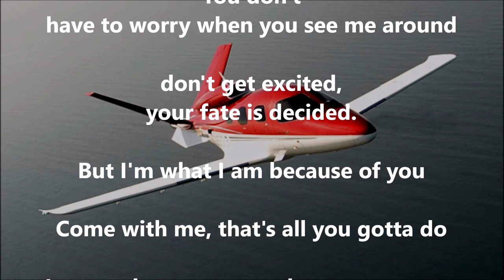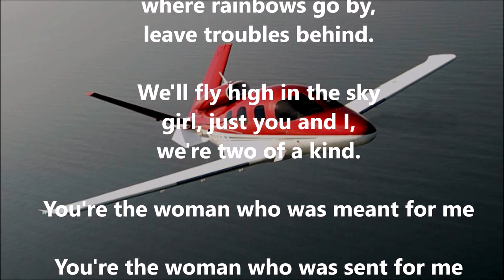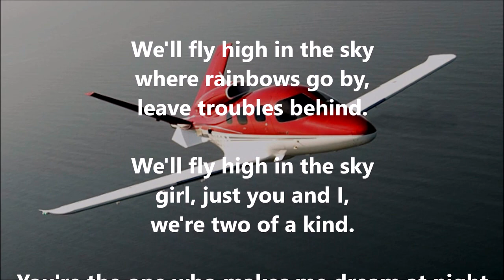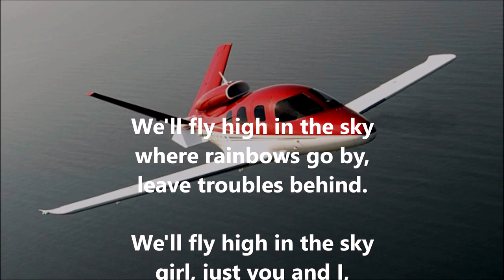High in the Sky AMEN CORNER (with lyrics)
Andy Fairweather-Low's distinctive voice gave this Sixties band the vehicle it needed to propel them into the UK charts.  This was the fourth of their six Top 30 hits, peaking at #6 for them in 1968.